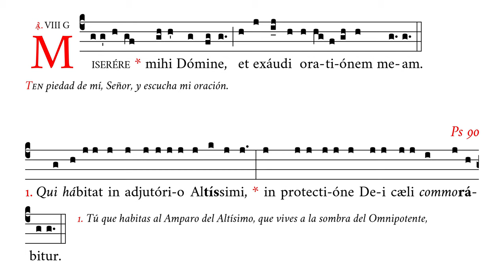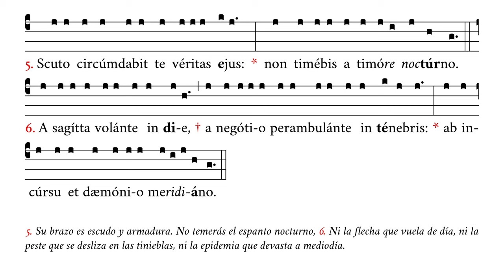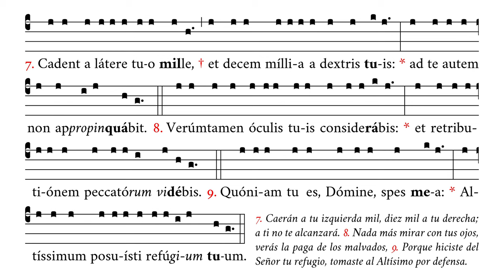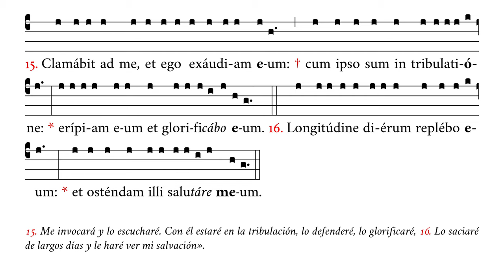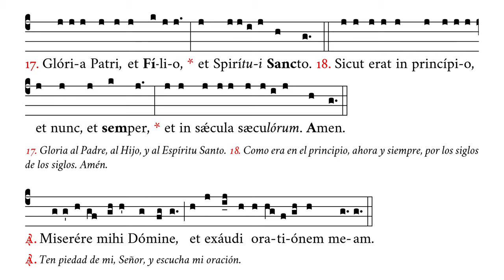«Qui habitat» – Salmo 90 con antífona «Miserere mihi» – Canto Gregoriano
🎼 Cantado en mi4 (rango tonal de re4 a si4).
🎶 Salmo 90 con la antífona «Miserere mihi» que se rezan en la hora de completas del domingo en la Forma Extraordinaria.
☑️ Uso sugerido: antes de misa, meditaciones.
✳️ En el salmo 90 el salmista exhorta a poner toda nuestra confianza en la Santísima Trinidad; porque están libres de todo riesgo, cuando todo parece derrumbarse a su alrededor, aquellos que Dios toma por su cuenta (Breviario Romano, Ed. Sapientiae Sedei Filii, p. 68).

⏱ Marcas de tiempo:
0:00 Miserere mihi
0:18 1. Qui habitat – 4. Scapulis
1:07 5. Scuto circumdabit – 9. Quoniam tu es
2:15 10. Non accedet – 14. Quoniam in me
3:17 15. Clamabit ad – 16. Longitudine
3:46 17. Gloria Patri – 18. Sicut erat
4:11 Ant. Miserere mihi

APÓYENOS
🙏🏻 Oraciones: por nuestro apostolado de Verbum Gloriae.

✝️ A·M·D·G